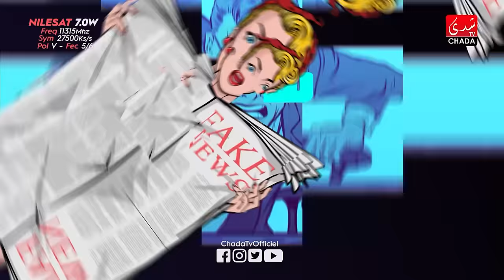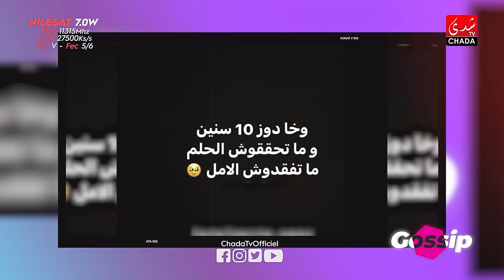برنامج ڭوسيب Gossip - الموسم الثاني | الحلقة العاشرة كاملة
CHADA TV | برنامج ڭوسيب Gossip - الموسم الثاني | الحلقة العاشرة كاملة

1ère Chaîne Artistique au Maroc